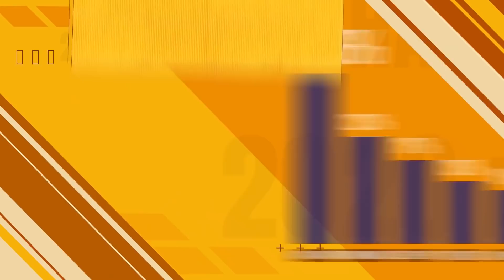Free Fire | Lý Do Shop Huyền Bí VN Thiếu Thẻ Vô Cực - Garena Mạnh Tay Với Gian Lận | Rikaki Gaming